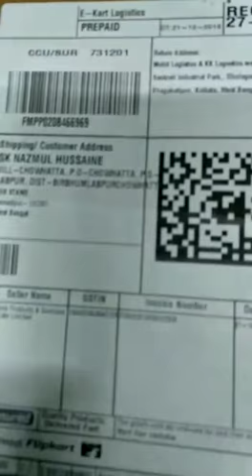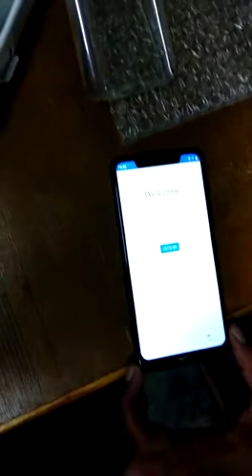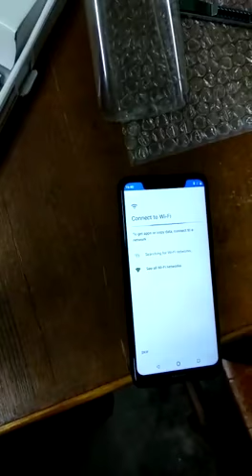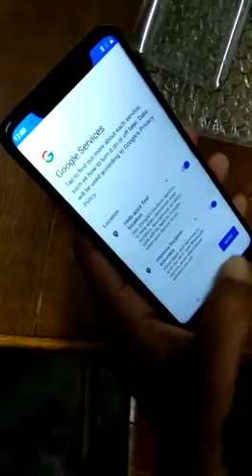Nokia 5.1 Plus unboxing (Black)